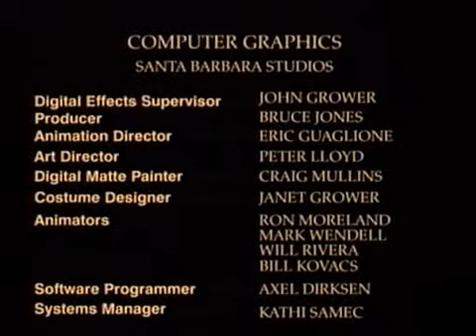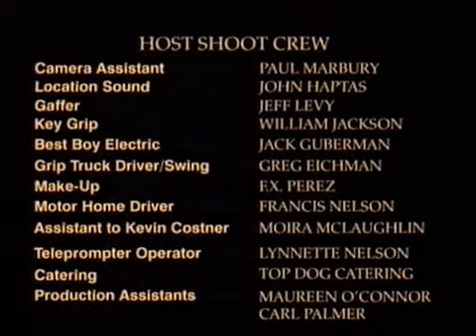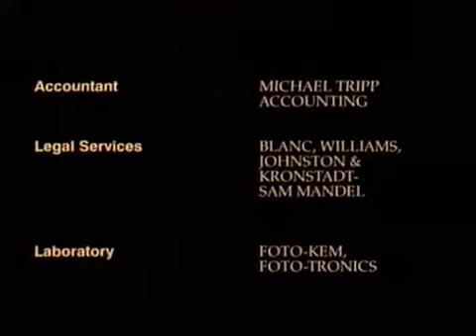500.Nations.- Teil.6.- Haeuptling Tecumseh -.Der Traum vom eigenen.Land der Indianer10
500.Nations.- Teil.6.- Haeuptling Tecumseh -.Der Traum vom eigenen.Land der Indianer10